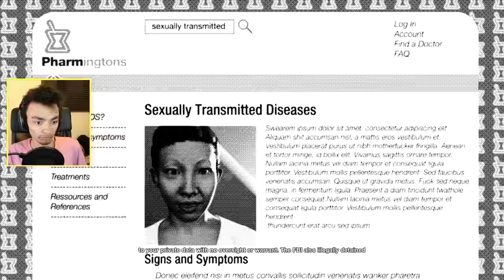THEY TOOK HIS MASK | Watch Dogs 2 Let's Play #16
THIS GAME IS CONSTANT ACTION

GT Omega Racing!